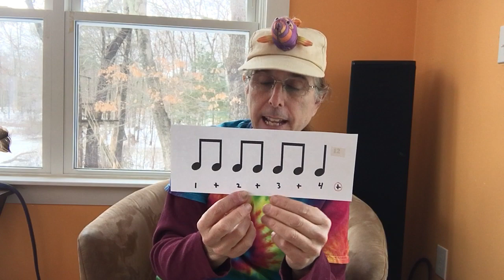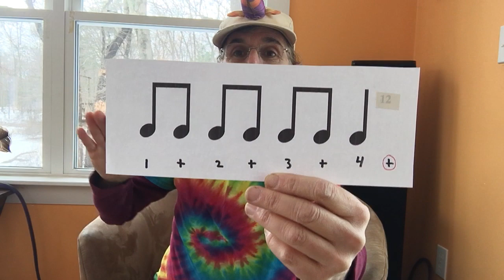Yes O Yes, Rainstorm, Where Are the Froggies?, Hambone, Grandma's Glasses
Music class!